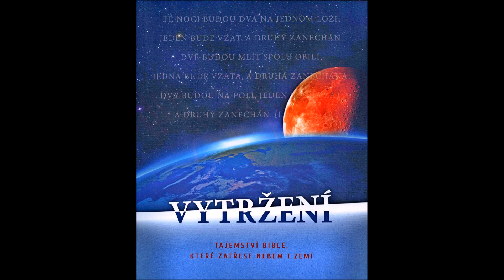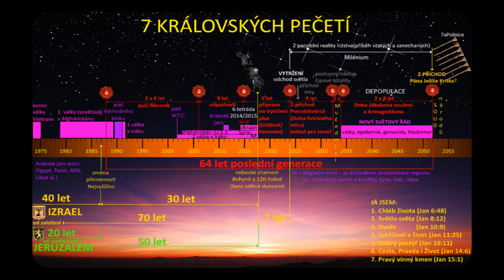15. KAPITOLA - 7 KRÁLOVSKÝCH PEČETÍ - ROZLOMENÍ 2. PEČETI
DOPLNĚNO LUKÁŠEM TOMANEM POD VEDENÍM
PÁNA JEŽÍŠE KRISTA BOŽÍ RODINY

V některých úsecích hovoří hlas v ženském rodu, ačkoliv v původní knize je užit rod mužský.